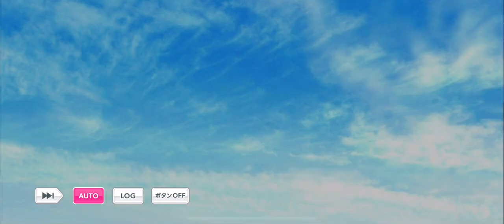【スタマイ】俳優陣にインタビュー 2020/1/29 [ログスト]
スタンドマイヒーローズ 2020/1/29 ログインストーリー